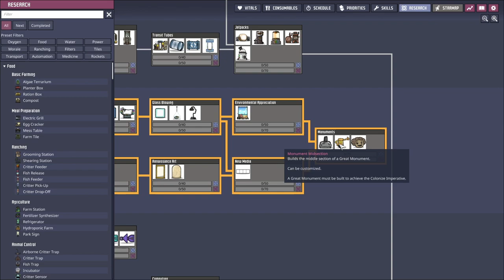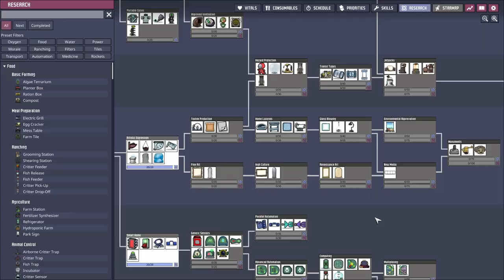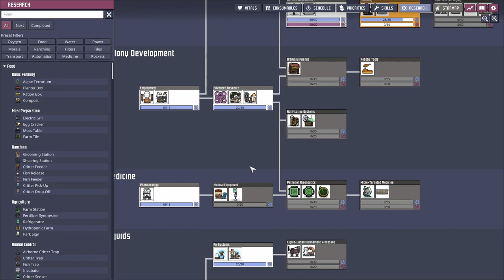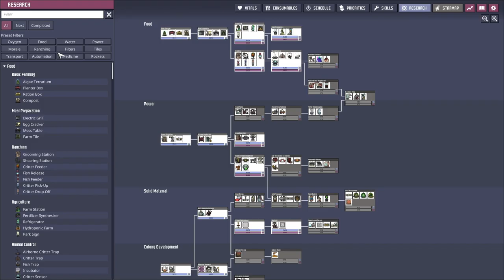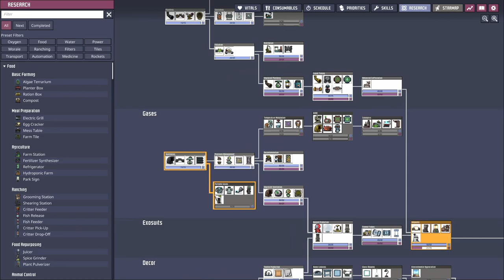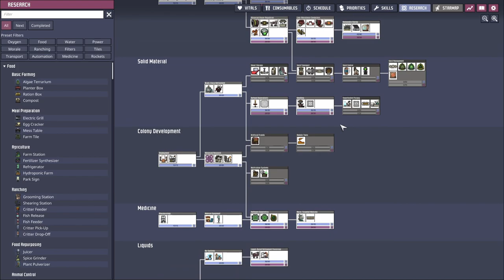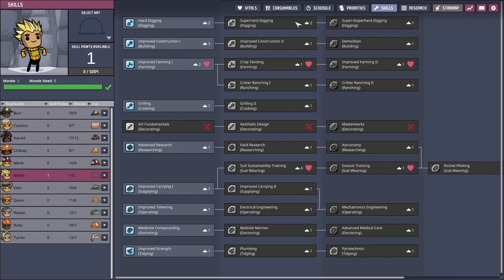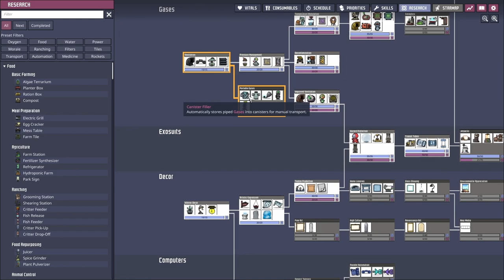[Oxygen Not Included] Cycle 1-120 - full playthrough [ep03]